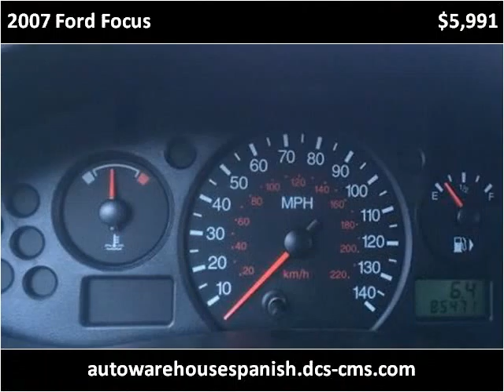2007 Ford Focus Used Cars Waukegan IL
This 2007 Ford Focus is available from Auto Warehouse.